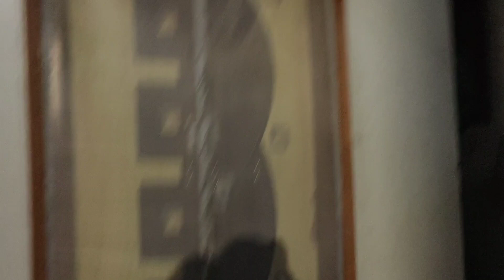🪔మా ఇంటి దీపావళీ పండగ||ఇంత బాగా అవుతుంది అనుకోలేదు||నీటి దీపాలు|| Full day vlog ||Diwali vlog telugu